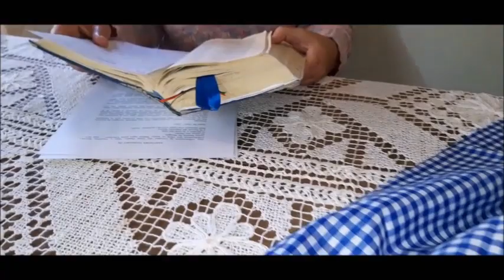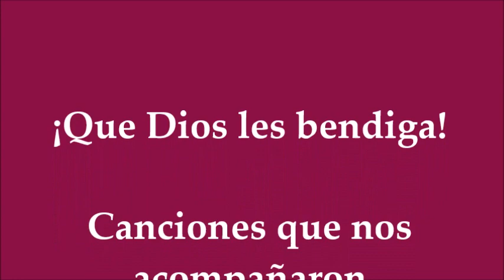Devocional de Trinidad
Este devocional fue realizado debido a las restricciones por la pandemia que estamos atravesando, el el covid 19.
El texto que nos acompaña es el evangelio según Juan 3:1-17.
En los momentos musicales participan:
Coro de Aldea Protestante, directora: Lili Herdt, con "Soplo de Dios", letra: Osvaldo Catena - música folclórica de Suecia.

Pastora: Estela Andersen